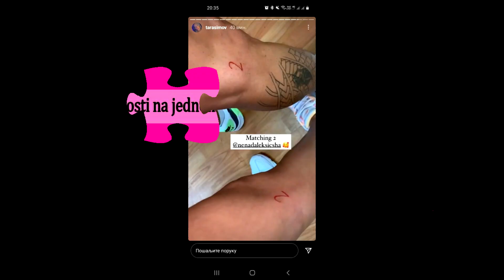Zvanično njegova DRUGA Tara i Ša podelili SREĆU - REKLI su DA i krišom to URADILI